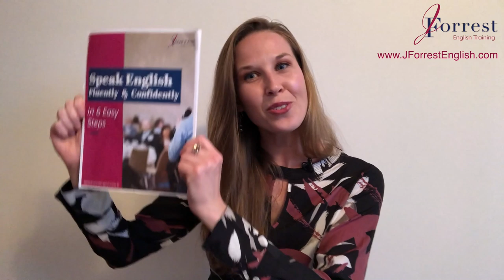Despite & In spite of - Basic English Grammar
In this video, learn how to use "despite" and "in spite of". Understand what "despite" and "in spite of" mean and practice using "despite" and "in spite of" in sentences.

Improve your basic English grammar by learning correct English sentence structure using "despite" and "in spite of".

If you're learning English, you need to add these English prepositions to your vocabulary.